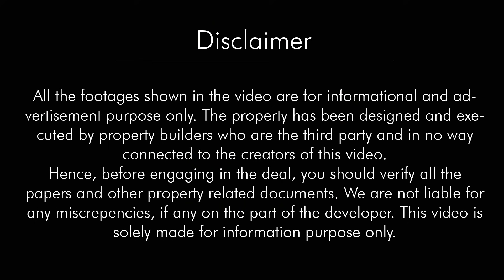30 by 30, 100 yard 4 rooms with 2 kitchen independent house on niwaru road jaipur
In this Video i showing you 100 yards(gaj) 30 by 30 duplex house with 4 rooms 2 kitchens design in jaipur also available for sale.

🙏Please Watch Entire Video🙏

Hello Dosto aaj ki is video me hamne apko niwaru road jaipur me 4 rooms 2 kitchens house 100 yards me bana huaa dikhaya hai Umeed krta hain ki aapko pasand aaya hoga.
Properties ki photos dekhne k liye hamare Facebook and Instagram account pr jaye link niche diye gye h like and follow krna na bhule.

Property Details:
Independent Duplex House
JDA Patta
Overview: 4 Room | 2 kitchen | 4 Bathroom | 2 Hall | 1 balcony
Size: 100gaj (yards) 30 by 30
Asking Price: Please watch entire video
Distance from Main Road 500 mtr to 1km
Location:  Niwaru road jaipur

Also they provide you the luxurious flats and Villas, i.e.your own dream house , in affordable price that will be your pocket-friendly (semi-furnished as well as full-furnished) with numerous facilities surrounded..
loanable property and Pradhanmantri Jan Awas Yojana subsidy 2.67%

NEARBY FACILITIES-
• ATM's- 2km
• Banks-1km
• Cabs facility all time (Uber and ola cab)
• City buses
• Low Floors
• Schools
• Well-developed Malls and Super Markets
• Hospitals

Area where you will fulfill your dream is really easily approachable in the way..
• Distance from Sindhi Camp-10-12 kms.
• Distance from Railway Station-10-12 kms.
• Distance from airport 18-22kms
• Distance from Hawa Mahal 12-15kms
• Distance from Nahargarh, Jal Mahal, Amer ka kila,20-25km

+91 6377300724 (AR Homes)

We List Best properties such locations:

Independent house in vaishali nagar jaipur,
Villa in vaishali nagar,
Flat in vaishali nagar,

Villa in mansarovar jaipur,
Independent House for Sale in Mansarovar Jaipur,
Properties for Sale in Mansarovar Jaipur,
Villa/House for sale in Mansarovar Jaipur,
Flat in mansarovar jaipur,

Villa in tonk road jaipur,
Independent House for Sale in tonk road Jaipur,
Properties for Sale in tonk road Jaipur,
Villa/House for sale in tonk road Jaipur,
Flat in tonk road jaipur,

Villa in sanganer jaipur,
Independent House for Sale in sanganer Jaipur,
Properties for Sale in sanganer Jaipur,
Villa/House for sale in sanganer Jaipur,
Flat in sanganer jaipur,

Villa in jagatpura jaipur,
Independent House for Sale in jagatpura Jaipur,
Properties for Sale in jagatpura Jaipur,
Villa/House for sale in jagatpura Jaipur,
Flat in jagatpura jaipur,

We List Best properties within your budget:

House in jaipur under 15 lakhs
15 to 20 lakhs house in jaipur
Independent House in Jaipur Below 15 Lakhs
20 to 30 lakhs house in jaipur
30 to 40 lakhs house in jaipur
40 to 50 lakhs house in jaipur
Independent House in Jaipur Below 50 Lakhs
50 to 70 lakhs house in jaipur
Independent House in Jaipur Below 80 Lakhs
Independent House in Jaipur Below 1 cr
Independent House in Jaipur above 1 cr

30 to 40 lakhs villa in jaipur
40 to 50 lakhs villa in jaipur
Independent villa in Jaipur Below 50 Lakhs

Flat in jaipur under 15 lakhs
15 to 20 lakhs flat in jaipur
Flat in Jaipur below 15 Lakhs
20 to 30 lakhs flat in jaipur
30 to 40 lakhs flat in jaipur
40 to 50 lakhs flat in jaipur
Flat in Jaipur below 50 Lakhs
50 to 70 lakhs flat in jaipur
Flat in Jaipur Below 80 Lakhs
Flat in Jaipur Below 1 cr
Flat in Jaipur above 1 cr

We List Best properties within your Choice:

Ready to Move house, flat and villa in jaipur,
Semi Furnished house, flat and villa in jaipur,
Fully Furnished house, flat and villa in jaipur,
Luxury house, flat and villa in jaipur,
Multistorey Apartments in jaipur,
Single Storey house in jaipur,
Semi Duplex house in jaipur,
Duplex House or Villa in jaipur,

We List these types of properties:

Flats in Jaipur
House and Villa in Jaipur
Plot in Jaipur
Fully Furnished Villa and house
Fully Furnished Flats

We List Best properties such as:

3 BHK house, 2 BHK house, 4 BHK House, 3 BHK Villa, 2 BHK Flat, 1 BHK Flat, 1 BHK House, House with 2 kitchens, Villa with 2 kitchens,
House with 4 bedroom and 2 kitchens, East facing house, west facing house, south facing house, north facing house, duplex villa and house,
3 BHK Villa, 4 BHK villa, Commercial House, Apartments, Independent house